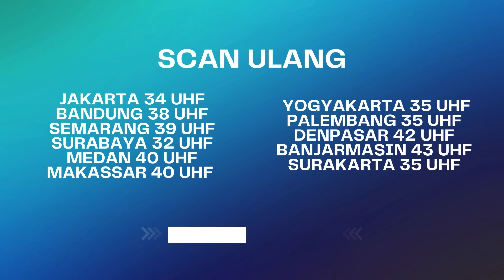Ada Hantu Noni Belanda di Dalam Sumur Itu! I Best Cut Karma The Series Malam ANTV Eps 48 (3/3)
Kisah Sodiq yang diterror arwah noni belanda sejak masih di dalam kandungan. Sodiq disukai noni belanda dan dipaksa menikahi noni belanda itu. Soqid juga selalu berubah jadi siluman serigala setiap malam selasa kliwon.

000016
004090